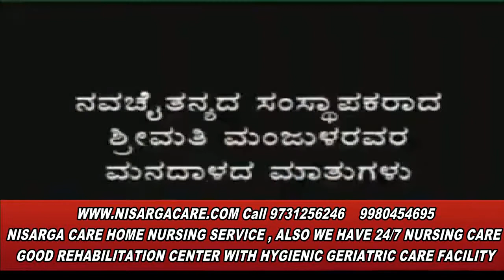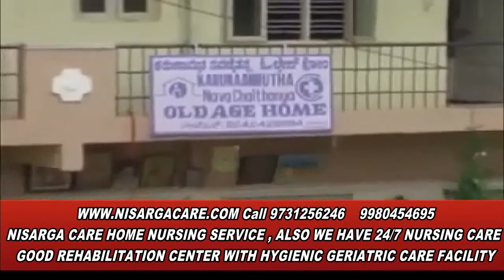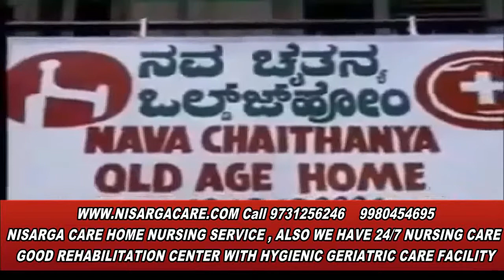old age home in Bangalore | Good old age homes in Bangalore | best old age homes , Best care takers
home nursing agency in bangalore , home care and home health care , qualify for home health care, , An old age Care Center at times known as retirement home and even refers to Nisarga Health Care Home Good food, Nursing with 24/7 ambulance facility, doctor and Medical Care

Nisarga Heaven's Old Age Home is a comfortable Best stay for elderly people in Bangalore. called as Good Old Age Home , Our Home for senior citizens Provides Good Food , Good Stay 24/7 Nurse ,  Doctor , Laundery facility , well-equipped Medical Ecpuptems, medical attention, Fully Medical Care Center .

We provide a good nice homely atmosphere, while maintaining an attitude of healthy Life for Senior Citizen. With Hygenic clean and Neat Surroundings, we believe that cleanliness is Godleness

Nisarga Care Old Age Home in Bangalore Karnataka India , Nisarga  Health Care Old Age Home Bangalore provide Health Care and homely care at its best. Warm hospitality and stress free Home

Nisarga Luxury Old Age Homes in India with Medical care and Assisted Living Facility Living
old-age-homes Bengaluru

Nisarga care is the old age homes in India with excellent assisted living features .

It provides the best post-retirement life with round the clock medical attention.

Nisarga Old Age Homes , Health Care Centre , Home Nursing Service in Bengaluru, Karnataka. ... dementia care nursing, Parkinson Care Home Nurse Services Bangalore We Provide Good Facility Round the Clock .

Bangalore Patient Care takers Joins Hands together with an aim at assisting senior citizens in need of dependence. So chose the best care Nisarga Care .

Best Skilled Nurses to your Home or or or in our Home Health care -  Best Senior Care in Bangalore

We also provide in house speech therapy, Inhouse physiotherapy, occupational therapy Stroke Rehabilitation , etc for senior Indian citizen. We care your elders as ours & provide finest health care in Bengaluru to your love once . Home Away From Home Best Homely Like Environment.

HOME NURSING SERVICE ALSO WE HAVE 24/7 NURSING CARE GOOD REHABILITATION CENTER WITH HYGIENIC GERIATRIC CARE FACILITY , , Best Nursing Center Bangalore - Skilled & Trained Nurses, Nursing Home Agency - Patient Care Service in Bangalore karnataka india , Best Home Nursing Service in Bangalore India karnataka | Patient Care Home Service | Nisarga Care
A Post Hospitalization Care Home, Best Post Hospitalization Care Home in bangalore, Palliative Care Bangalore Nisarga Care aims to provide safe, cost-effective, better for patient’s ability to complete activities of daily living
POST HOSPITALIZATION CARE IN Nisarga , delivers hospital-level care for patients with a variety of conditions, including Palliative Care, Post-operative Care,  Bedsore Care, Mentally Retarded Care, Oxygen therapy, heart issues, Dementia Care, Alzheimer’s Care, IV infusion, Physiotherapy, All types of Nursing Care, etc.
Nisarga Care Services is one of the best and experienced home health care service provider company in india Bangalore karnataka . We provide experienced Nurses for home service, also we are providing, Old Age home also with hygenic neat  Care,
home nursing service in bangalore , home nursing agency | Home Care Services | the best home care providers in bangalore| ,home nursing service in bangalore karnataka india ,

The Best Home nursing services in Bangalore , we provide the best Care for elderly residents, bedridden , crippled , General care wound dressing and patients who are not in a position to look after themselves. provides one of the finest home_nursing_services_in_Bangalore for more details Bangalore Care Takers ,Home - Spandhana Public Trust - Home Health Care Services , red cross bangalore home nurse ,red cross society home nurse , red cross society near me ,
home attendant for elderly,female nurse for home care,nursing care at home,
home care nursing services,home attendant for elderly near me,
home nursing services,caretaker for patient at home,
caretaker for patients in bangalore , patient care services at home ,cost,female nurse for home care,